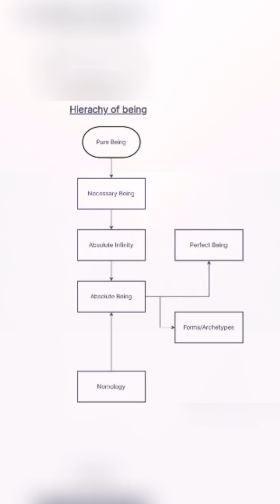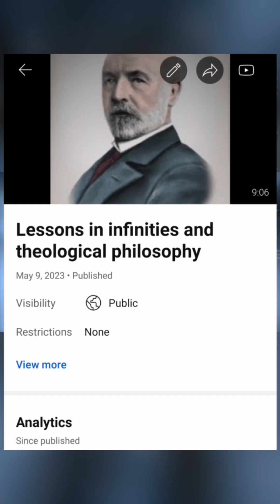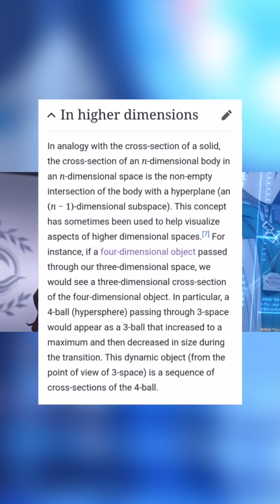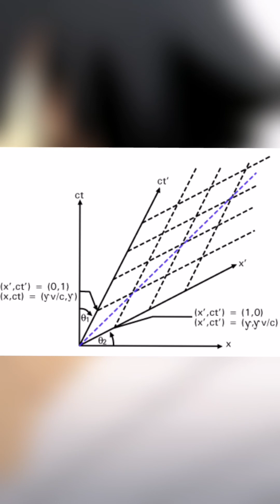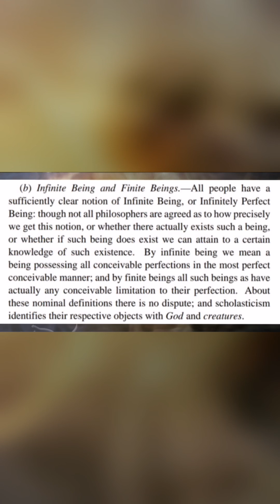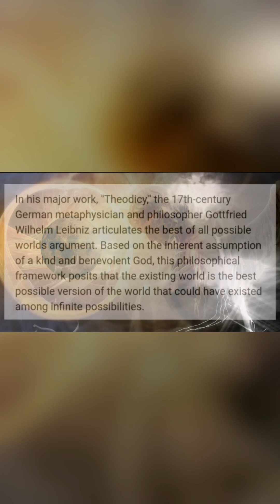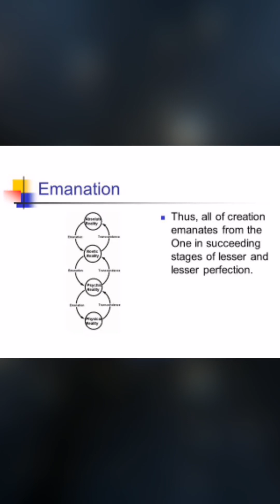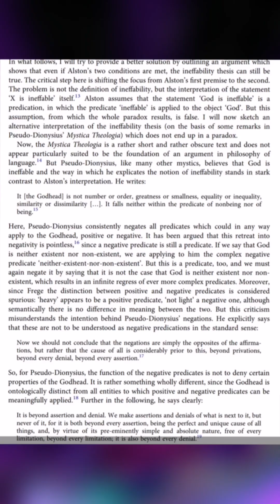Lessons in theological philosophy | Ontology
My ontological hierarchy
Elements of the video
- Nomology
- Ontology
- Mathematics